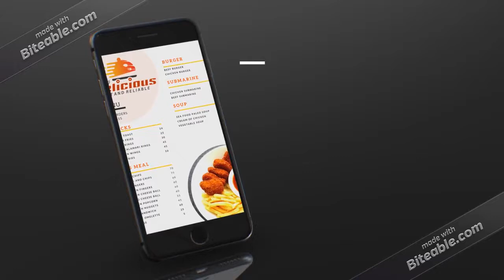Recruitment Service Explainer (copy)